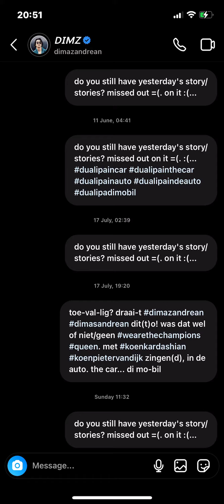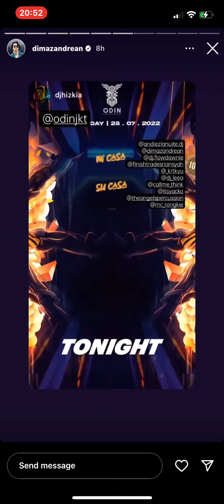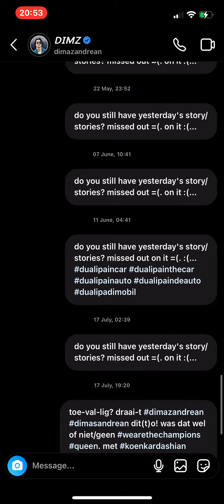29 July 2022